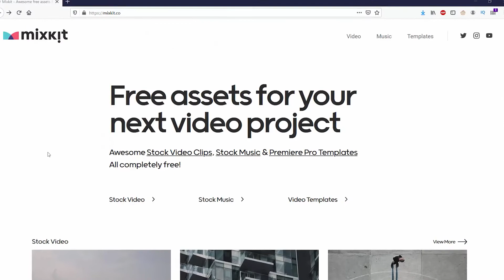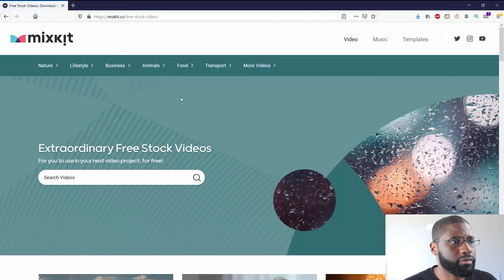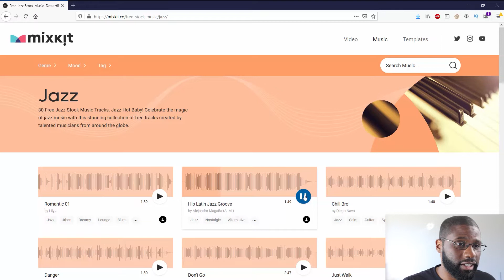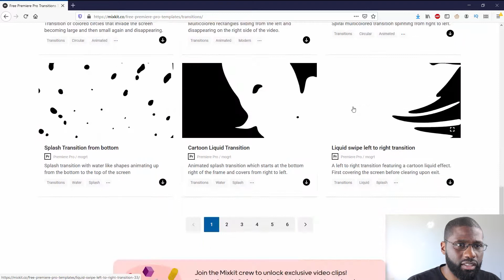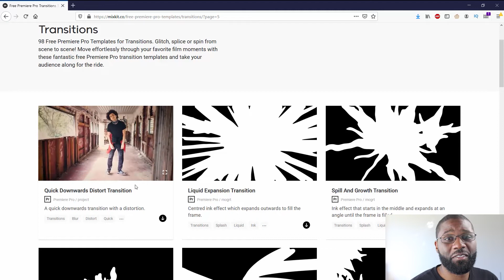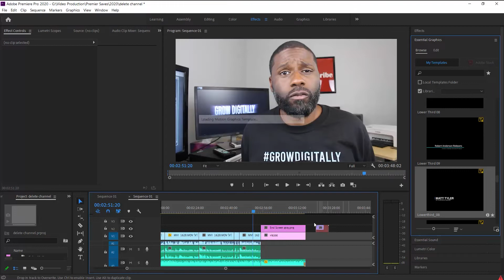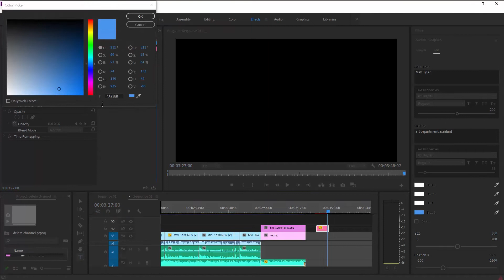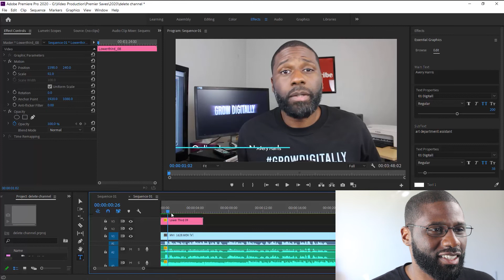FREE Premiere Pro templates on Mixkit | Transitions, titles and more!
FREE Premiere Pro templates on Mixkit. Transitions, titles and more! Completely free assets for your videos. No sign ups or subscriptions. Check out the link to get to Mixkit. I use some assets from Mixkit to make this video.

Link: Mixkit.co

1:40 Free Stock Videos
2:12 Free Stock Music
3:19 Free Lower Thirds
4:03 Free Transitions
5:40 How to add templates to premiere pro

Equipment used to make this video:

Camera - Canon EOS Rebel T6i
Microphone - Neumann TLM 103
Video Editing Software - Adobe Premiere Pro CC
Audio Software - Avid Pro Tools 2018
Soft boxes - CRAPHY Photo Studio Soft Box Lights

YOUTUBE RECOMMENDATIONS!!

Tube Buddy the YouTube management software. Try the free version

Morning Fame:  YouTube keyword research tool and analytics. Try 1 month FREE!

Signup with Placeit and use their templates to create your own logos, channel art, shirts and more!